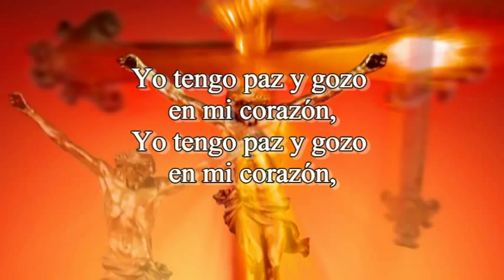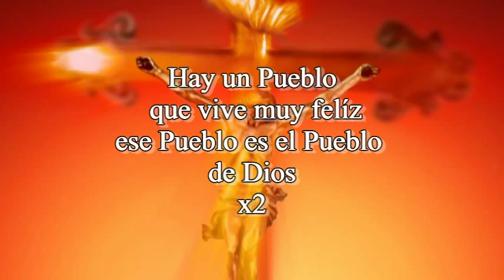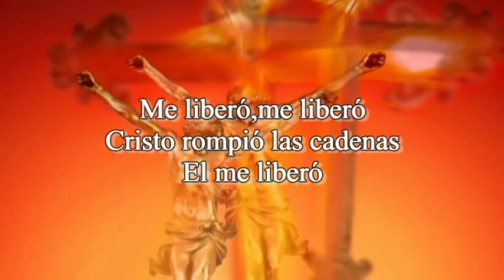Marita-El Pueblo de Dios